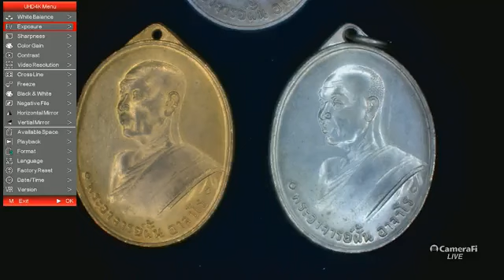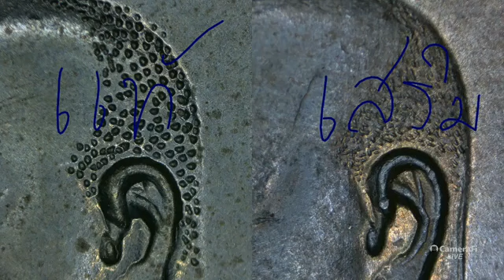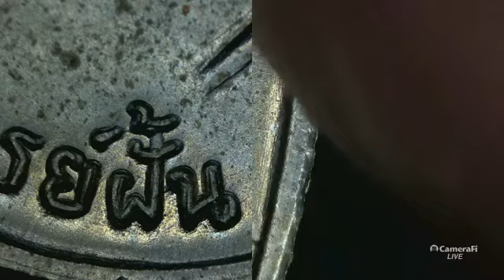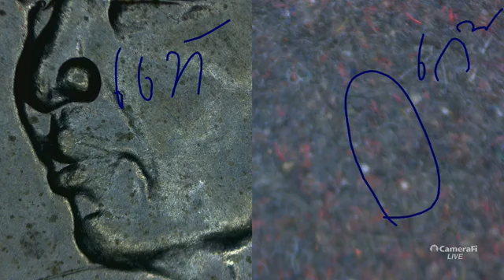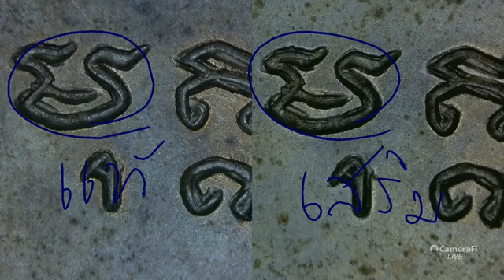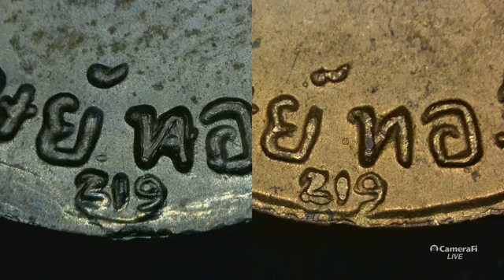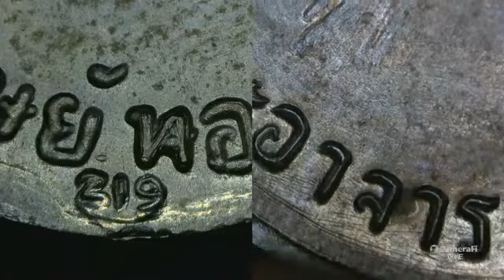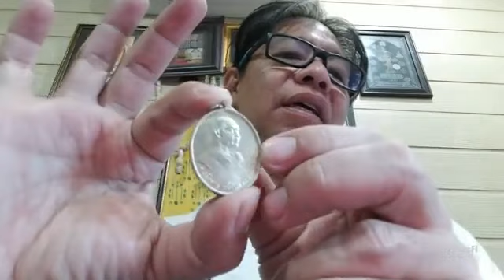เหรียญหลวงปู่ฝั่นรุ่นแรก